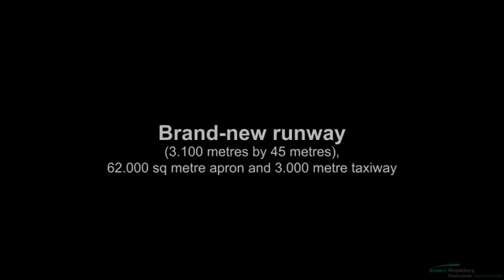Airport Magdeburg Cochstedt International for sale on Go Dove com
You are looking at a Commercial Airport.  The Airport is located in Germany, and can be viewed on our

Airport Magdeburg Cochstedt international:

• Commercial airport
• Location: 35 km south of Magdeburg
• Runway: 3,100 m x 45 m (incl. 2 x 300 m overrun), 100 PCN
• Total area of the premises approx. 230 hectar
• 68 hectar fully developed industrial area
• 24 hours operating permit
• Potential alternative airport of BER